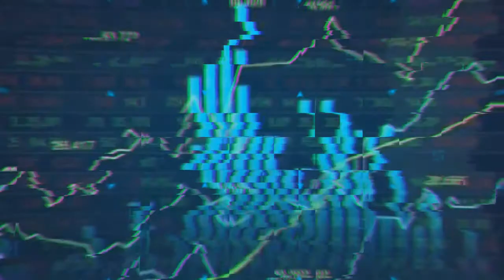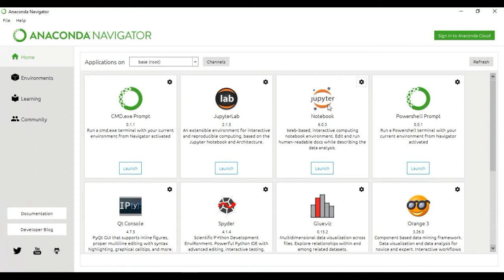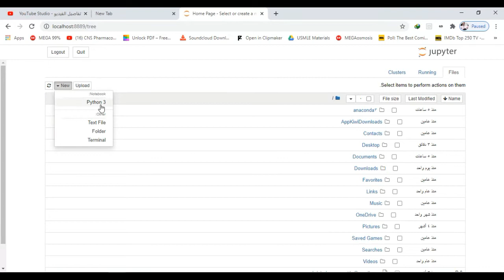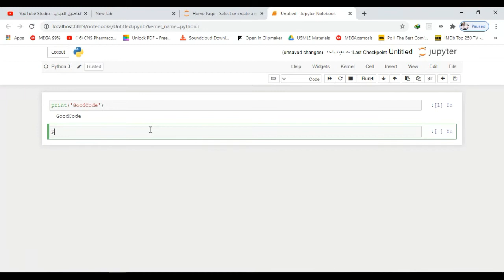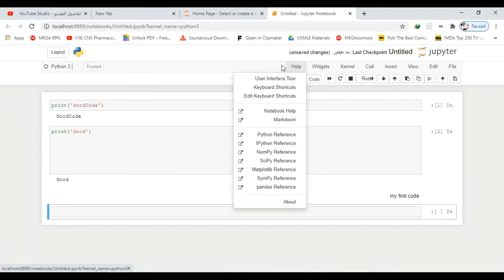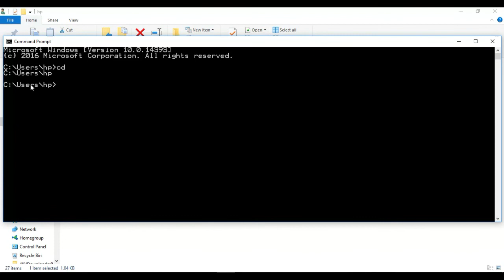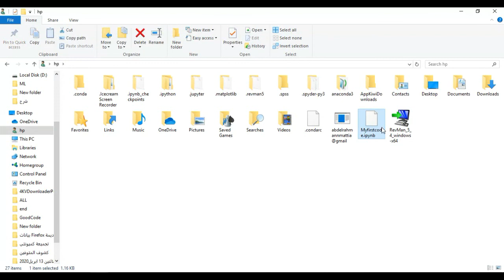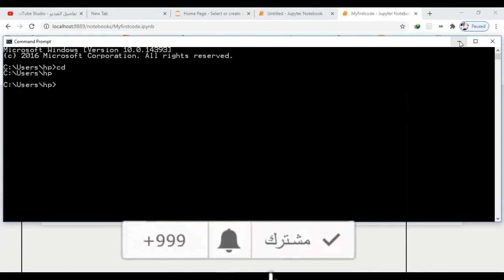3- Python Running code in Jupyter كتابة الاكواد فى بايثون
كتابة اول كود فى باثون
قم بدعمي على موقع باي بال لمساعدتي في عمل المزيد من الفيديوهات

Python Running code in Jupyter
anaconda
Jupyter
1  سلسلة شرح تنضيف وتجهيز البيانات

2- بلايلست شرح برنامج ار

3-  سلسلة الكورس المكثف لبرنامج ار لاحصاء الورقه البحثيه

Machine learning for Data science Introduction مقدمة للتعلم الالى فى علم البيانات
Machine learning is the study of computer algorithms that improve automatically through experience. It is seen as a subset of artificial intelligence
التعلّم الآلي هو أحد أنواع الذكاء الاصطناعي  الذي يسمح للتطبيقات البرمجية أن تصبح أكثر دقةً في تنبؤ النتائج دون القيام ببرمجتها بشكلٍ صريحٍ
Machine  learning  ما هو
شرح machine learning
يعتبر مجال تعلم الأله او ال machine learning
Machine learning
ML
Data science
Machine learning
ML
Data analysis
Python
R programming
python language
R language
python progaramming
تعلم بايثون  للجميع
تعلم بايثون  لكل شخص
شرح برنامج بايثون
برمجة بايثون
بايثون للمبتدأين  - لغة بايثون للجميع - برمجة بايثون للجميع - برمجة بايثون لكل شخص - برنامج بايثون للجميع - برنامج بايثون  للمبتدأين - تعلم بايثون كمبتدئ - لغة بايثون للمبتدئين
Python for everyone
python for beginners
python programming for everyone
python programming for beginners
python programming from zero to Hero
python for Clinical Data management
python Tutorial for beginners
python Programming for data science
python Programming for Machine Learning